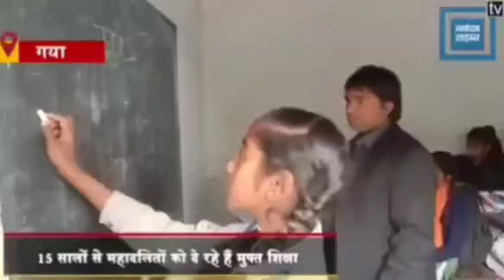Know about vivek kumar kalyan